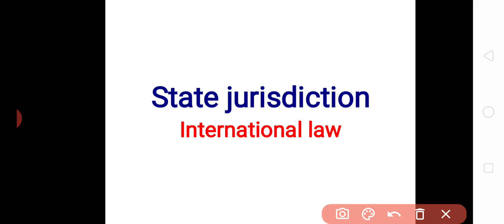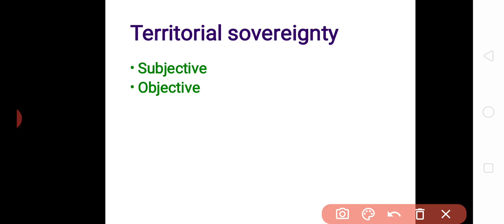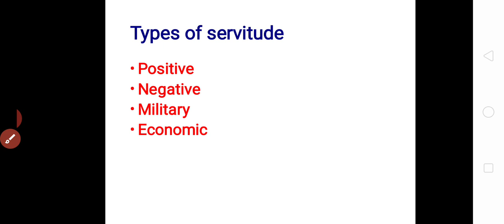State jurisdiction under international law